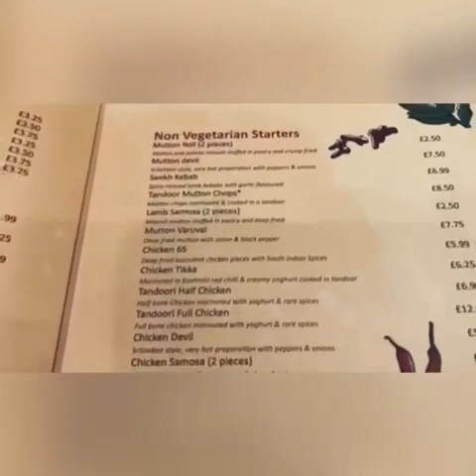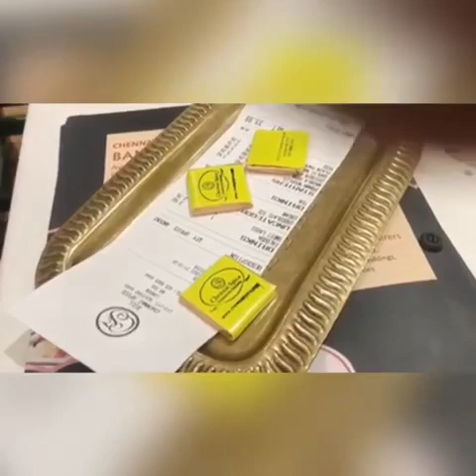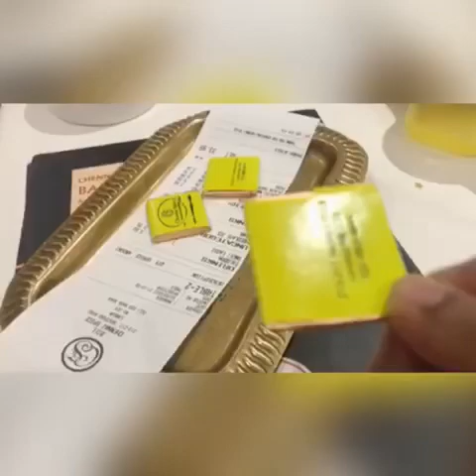Chennai spice || South Indian Restaurant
Chennai spice one of the famous South Indian food restaurant in Enfield , this restaurant food taste is really very good , specially people can try South Indian recipes